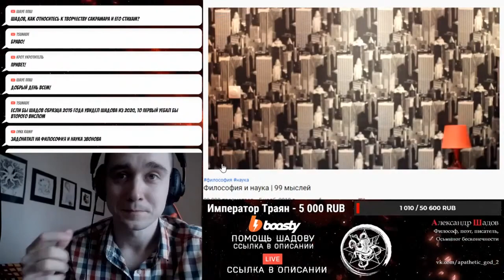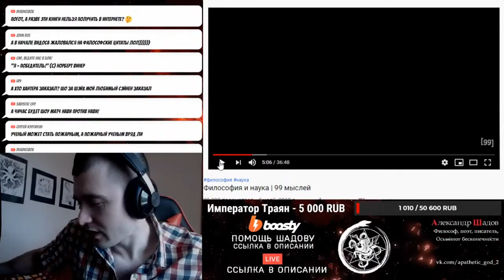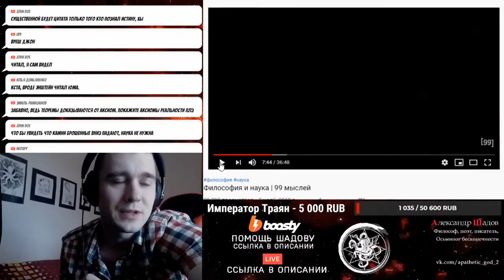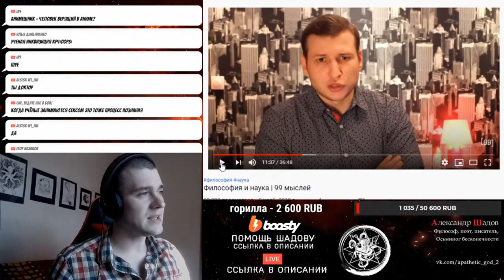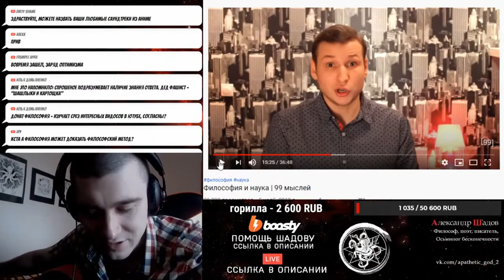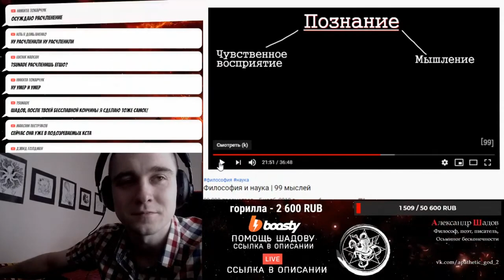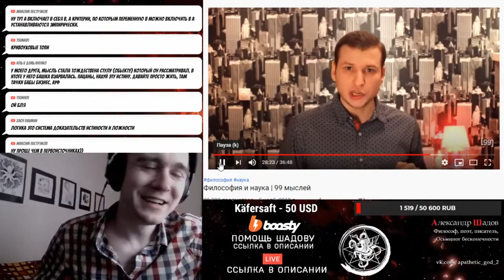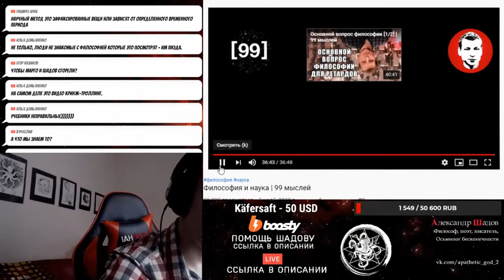Шадов/Звонов. ФИЛОСОФИЯ. НАУКА. ИСТИНА?